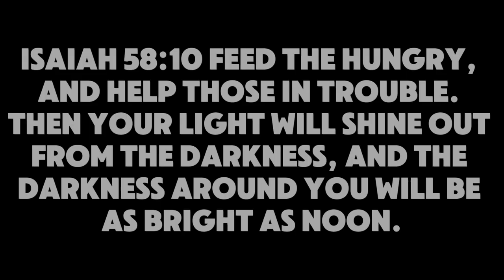Cityhill Soup kitchen outreach to Molweni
Join us on a trip to Molweni for a soup kitchen outreach by a Cityhill Life Group.
Isaiah 58:10-14 Feed the hungry, and help those in trouble. Then your light will shine out from the darkness, and the darkness around you will be as bright as noon. The LORD will guide you continually, giving you water when you are dry and restoring your strength. You will be like a well-watered garden, like an ever-flowing spring. Some of you will rebuild the deserted ruins of your cities. Then you will be known as a rebuilder of walls and a restorer of homes. “Keep the Sabbath day holy. Don’t pursue your own interests on that day, but enjoy the Sabbath and speak of it with delight as the LORD’s holy day. Honor the Sabbath in everything you do on that day, and don’t follow your own desires or talk idly. Then the LORD will be your delight. I will give you great honor and satisfy you with the inheritance I promised to your ancestor Jacob. I, the LORD, have spoken!”